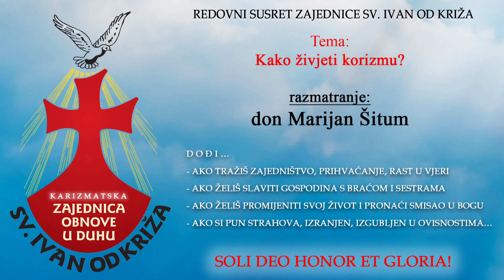don Marijan korizma